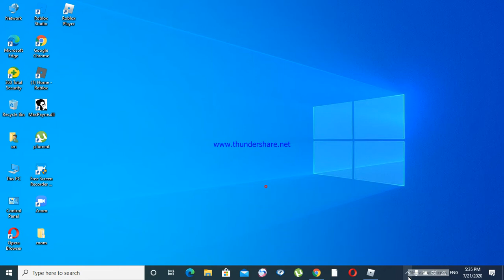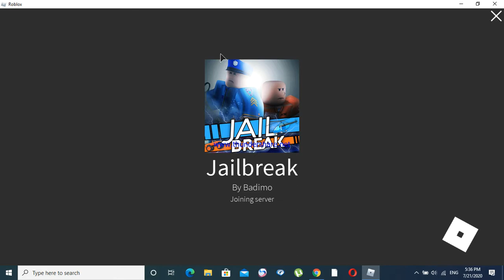roblox game mohamed aly roblox jailbreak new power plant